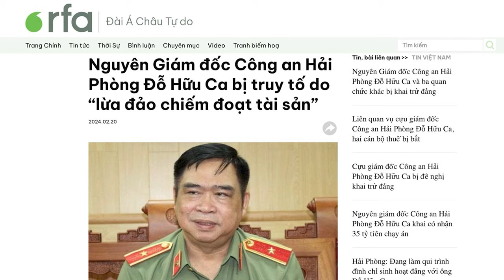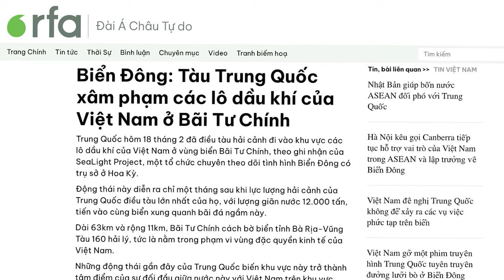Tướng Ca „vào lò“, Biệt thự trăm tỷ vào tay ai?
Thiếu tướng Đỗ Hữu Ca, nguyên Giám đốc Công an Hải Phòng, người từng chỉ huy vụ tấn công cưỡng chế khu đất của nông dân Đoàn Văn Vươn ở Tiên Lãng, Hải Phòng – khu đất được biết đến với tên gọi “Đầm Vươn”. Ông Ca nổi tiếng với phát ngôn bị cộng đồng chỉ trích, vì coi vụ cưỡng chế Đầm Vươn là “một trận đánh đẹp”, có thể viết thành sách. Nay, ông đã trả giá khi bị truy tố với tội danh “lừa đảo chiếm đoạt tài sản”.